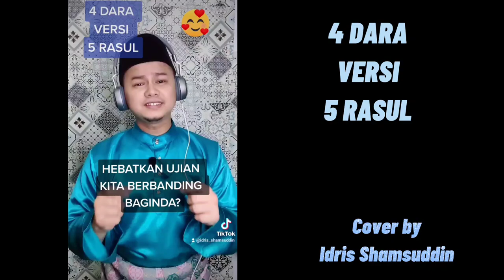4 Dara Versi 5 Rasul (Pendek) Cover by Idris Shamsuddin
Versi ni dibuat hanya untuk tujuan untuk pendidikan semata-mata. Semoga bermanfaat!

Kalau ada versi penuh nanti saya maklumkan okay ☺️